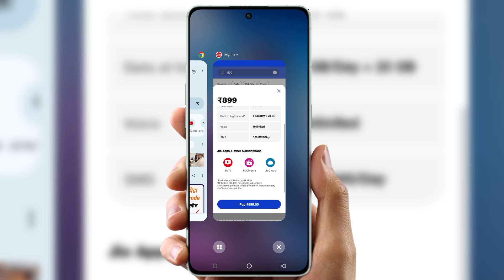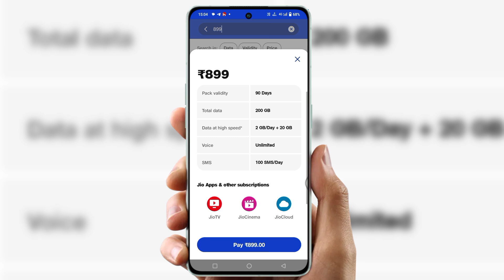jio sasta recharge plan 2024 5g | Jio ne 90 dino ki validity recharge